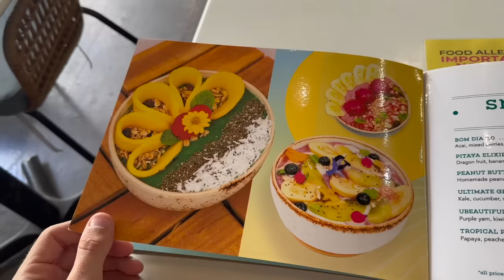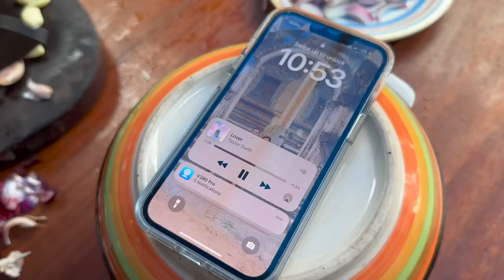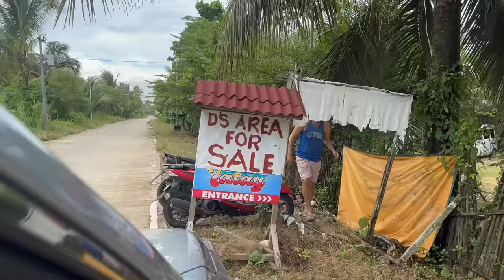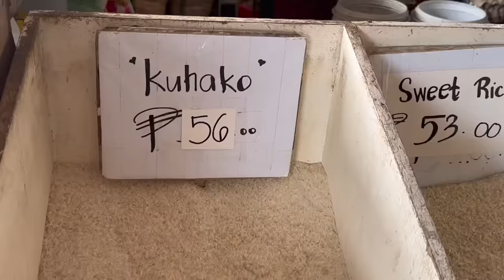GOING HOME FOR HOLY WEEK - Philippines Beach House (Cateel, Davao)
After spending almost two weeks up in Manila, Cavite, and Laguna areas... it was time to head back with Therine to Cateel to spend Holy Week.  In this video, I start off my last day in Manila by hitting up "Shaka", a delicious smoothie bowl cafe.  From there, I fly with Therine to Davao and we get picked up by Kumar for a ride back to Cateel.  We were lucky to get back just before the big Holy Week rush...

HOT SPRINGS!!! The best way to relax into the weekend.

Friends are coming and going... and we find ourselves on a little errand mission to town for some binignit supplies.

Holy Week back in Cateel Davao Oriental Mindanao.

POWER ON.